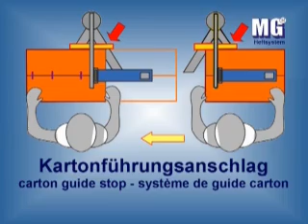GIGANT Bodenheftmaschine PERFECTA L 323 / L 323 D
Die Bodenheftmaschine ist dann zweckmäßig einzusetzen, wenn leere Faltschachteln aus Voll- oder Wellpappe in häufig wechselnden Größen am Boden verschlossen werden sollen.

++ Ausführung des Geräts ++

• Heftsäule
• Einkopf (L 323) oder Doppelkopf (L 323 D)
• Schnellverstellbarem Kartonführungsanschlag für exakte Heftung über den Kartonschlitz
• Heftung über Fußpedal
• Fingerschutzeinrichtung
• Geeignet ohne Umstellung für verschieden lange Großheftlammern